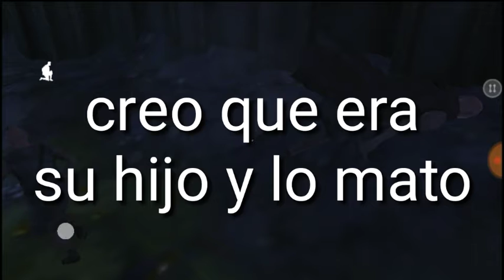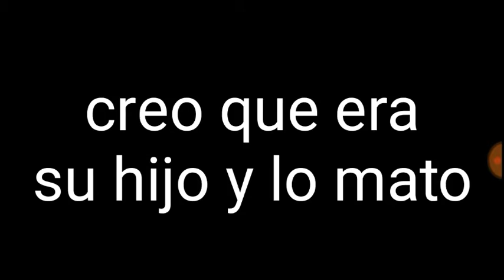Como pasarse granpa en android fue una locura 2018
Este vídeo verás como se pasa granpa en android espero que le den like mis subs queridos de Youtube los veo hasta la próxima.